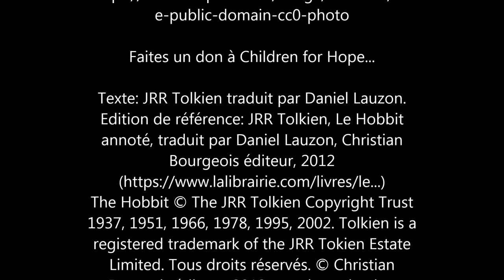Le Hobbit : Chansons des tonneaux à la dérive sans dialogue avec Elanor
Une autre version, plus enfantine, de la chanson que chantent les Elfes égayés par le vin tout en roulant les tonneaux par la trappe qui donne sur la rivière de la Forêt.
avec les arrangements suivants

- un choeur elfique a été ajouté en ouverture.
- le dialogue des Elfes et les bruitages ont été supprimés.
- une partie de Bodhran a été ajoutée.
- de nombreuses strophes ont été enrichies par un choeur à partir de la voix de notre petite Elanor.

Voix: Elanor et Bladorthin
Musique, guitare et bodhran : Bladorthin

Texte: JRR Tolkien traduit par Daniel Lauzon.
Edition de référence: JRR Tolkien, Le Hobbit annoté, traduit par Daniel Lauzon, Christian Bourgeois éditeur, 2012

The Hobbit © The JRR Tolkien Copyright Trust 1937, 1951, 1966, 1978, 1995, 2002. Tolkien is a
registered trademark of the JRR Tokien Estate Limited. ISBN : 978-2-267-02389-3 Tous les livres de Tolkien sont édités chez Christian Bourgois
- Rolling down the Hole: de Maurice Laws (paroles modifiées) tiré du film d'animation le Hobbit de Rankin et Bass (1977)